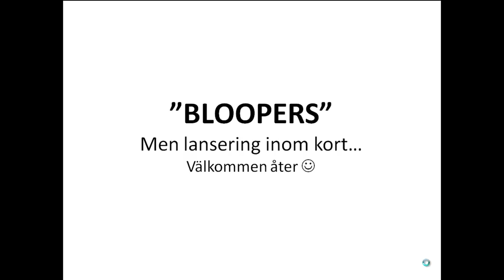Filmbloopers - Utbildning i bildhantering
Inför första presentationsfilmen av lanseringen till kursen av digital bildhantering fick vi, Ann Klefbohm och Maria Sundqvist totalt frispel :)

Är du intresserad av baskunskaper i bildhantering? Att kunna skala till rätt storlek, retuschera och förbättra dina bilder? Välkommen att läsa mer på min sida